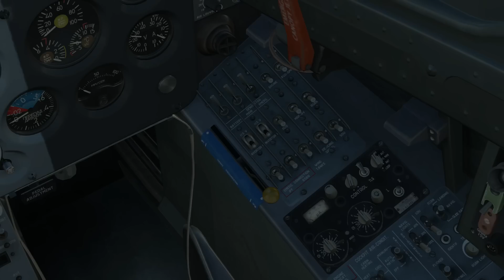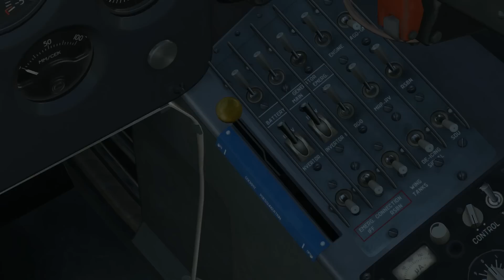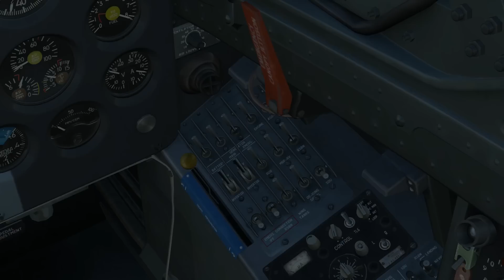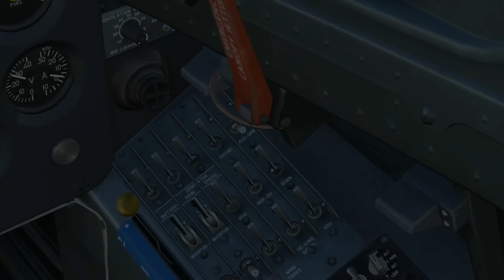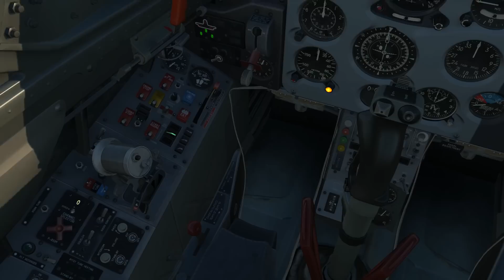Johannes' erste Flugstunde - Teil 1: Der Start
GameStar lernt fliegen. Johannes versucht sich am Digital Combat Simulator, einer ultra-realistischen Flugsimulation. Der GameStar-User Charly "Nirvi" Kramer bringt ihm den Umgang mit dem Schulungsflugzeug L-39 bei. Teil 1: Der Start.